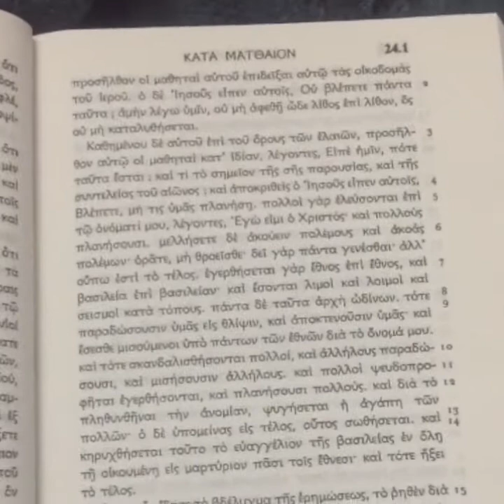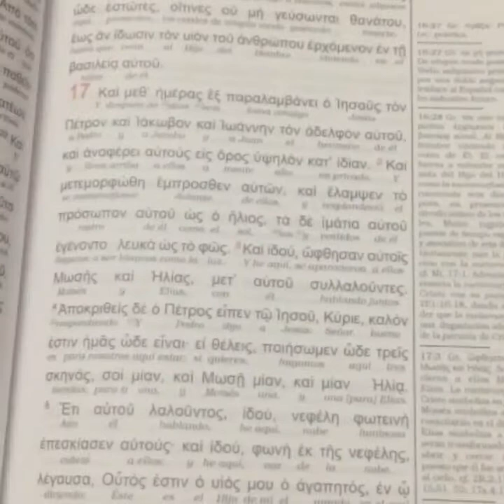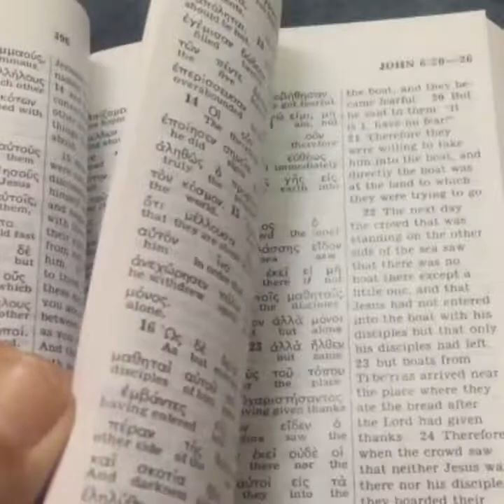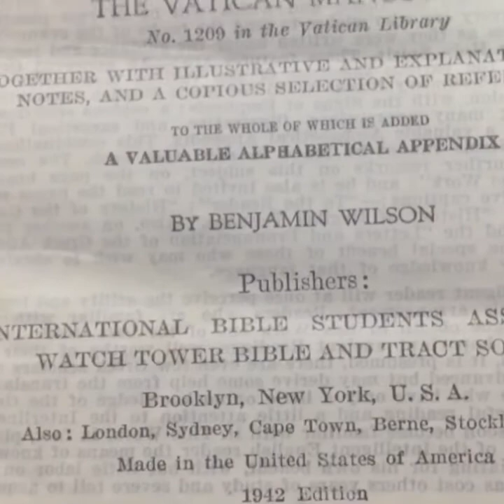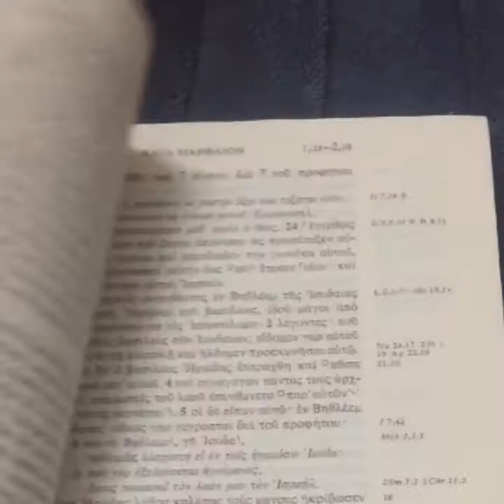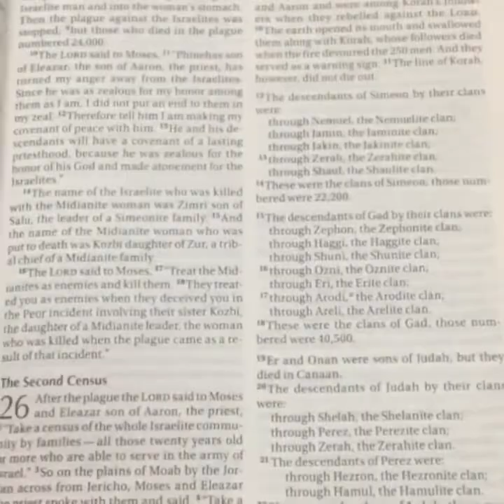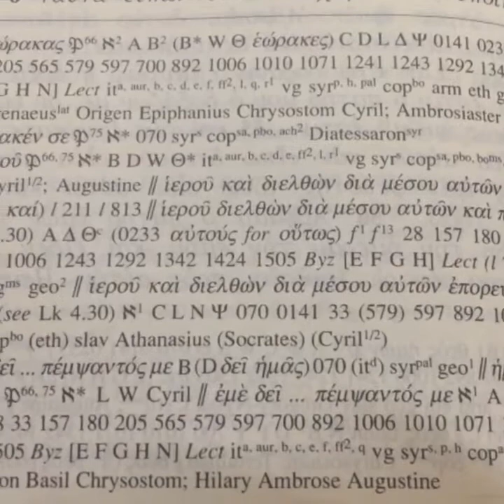Parte: 2 - Aprendiendo a leer el aparato crítico en Biblias de Estudio y obras de referencia.